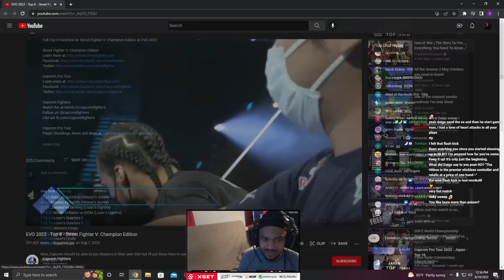HOW I GOT 2ND AT EVO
This has to be one of the most awkward reviews for a tournament I've ever had to do. Literally 1 round away.